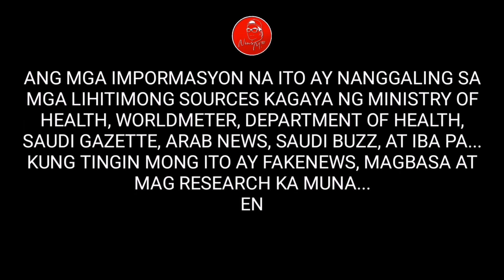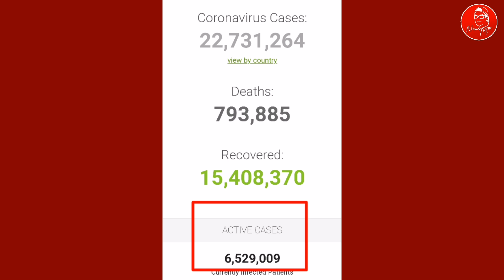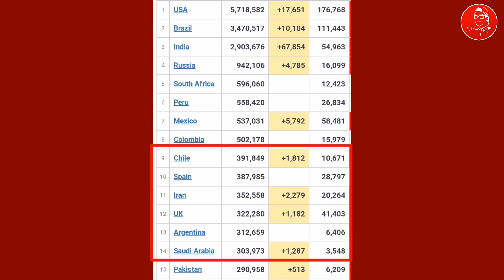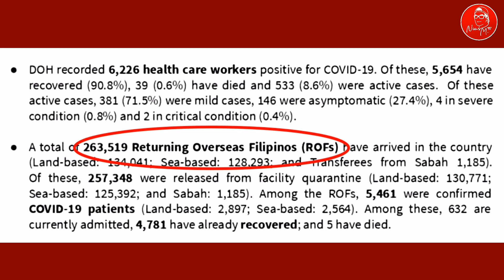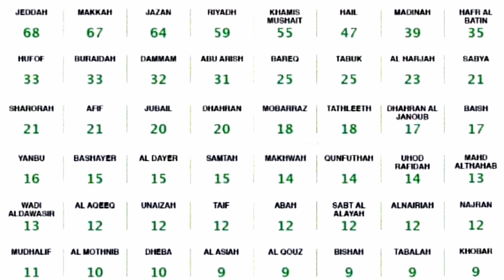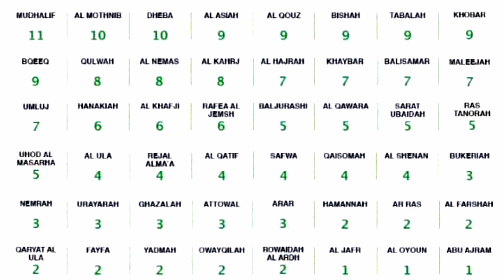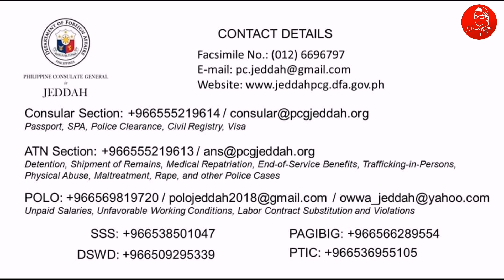🔴IMPORTANT UPDATE TODAY: INDIA 60K IN ONE DAY. PINAS, 4K+ NA NAMAN. SAUDI, PABABA NA NG PABABA